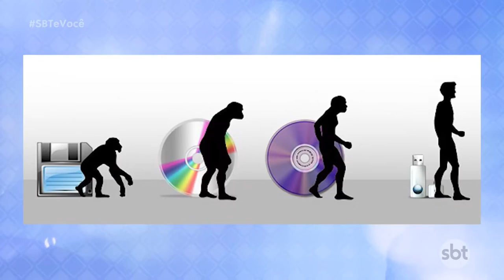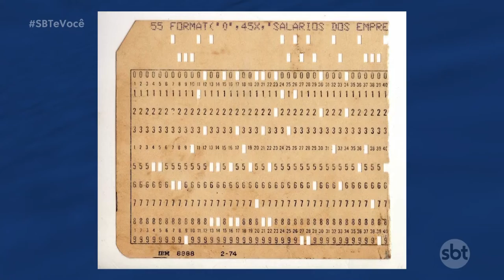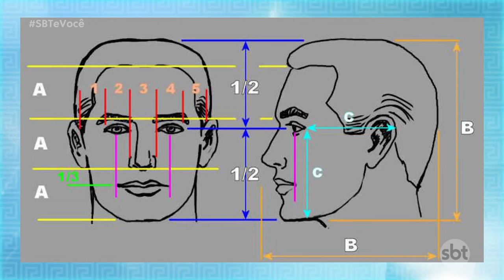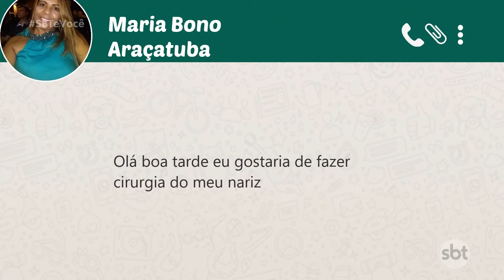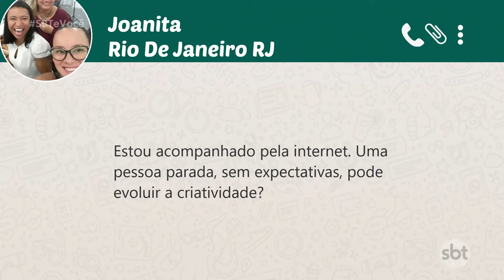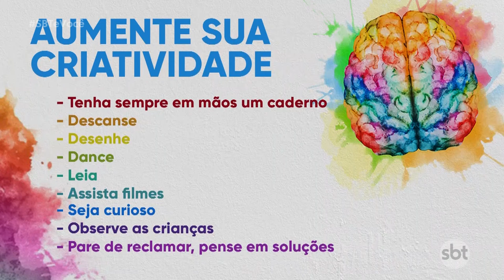SBT e Você 23/04/19 na íntegra